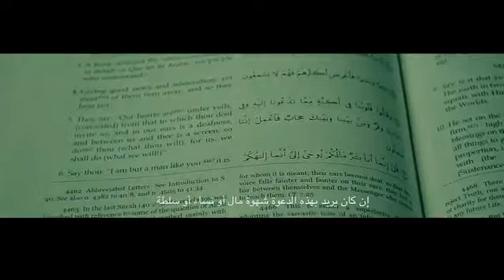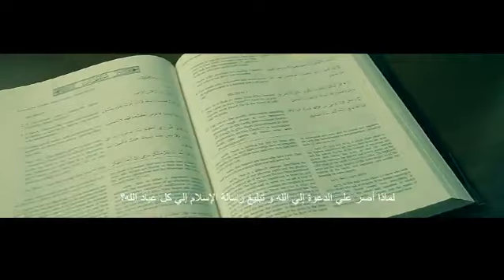قرار النبي محمد صلى الله عليه وسلم